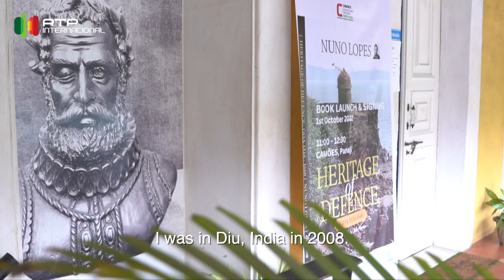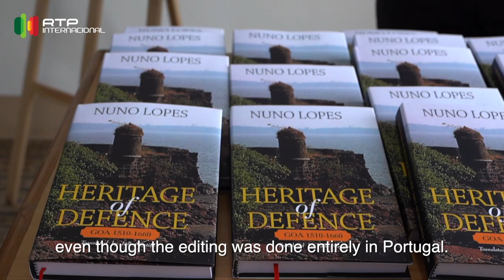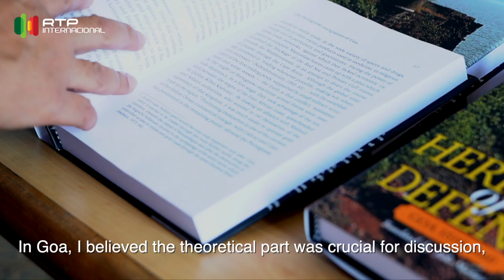Portuguese in India - Nuno Lopes - Hora dos Portugueses - Ep 151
Portuguese:
Entre 2008 e 2022, Nuno Lopes esteve em Goa várias vezes. O que começou por ser uma pesquisa para o seu mestrado, acabou por resultar em vários anos de trabalho que culminou com o livro “O património defensivo de Goa 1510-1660”. Esta obra é o resultado da tese de doutoramento do autor. Como uma forma de alcançar os leitores em Goa, Nuno Lopes, através da editora goesa – Goa 1556 -  lançou no Centro de Língua Portuguesa Camões uma reedição do livro em inglês: “Heritage of Defense: Goa 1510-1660”

English:
Between 2008 and 2022, Nuno Lopes visited Goa several times. What began as research for his master's degree eventually evolved into several years of work, culminating in the book "O património defensivo de Goa 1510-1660" The Defensive Heritage of Goa 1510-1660". This work is the result of the author's doctoral thesis. As a way to reach readers in Goa, Nuno Lopes, through the Goan publisher Goa 1556, launched a reissue of the book in English at the Camões Portuguese Language Center: "Heritage of Defense: Goa 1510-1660."